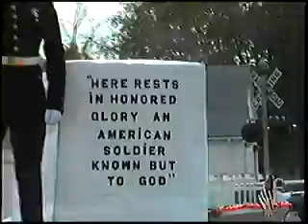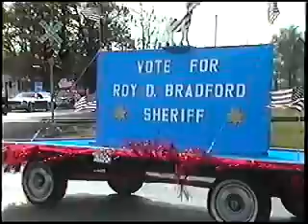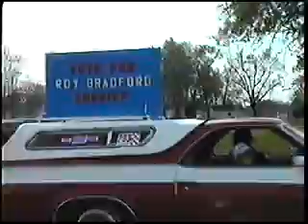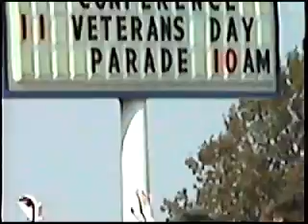Waltonville Parade 1993 (Newbury)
Home Video of 93 Waltonville Veterans Parade 93